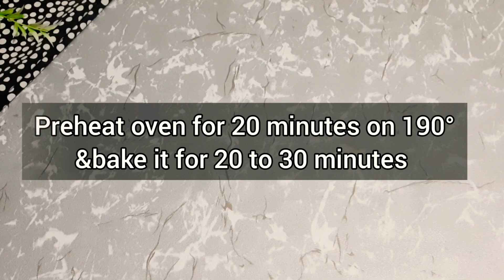NAN KHATAI!bakery style nan khatai at home!Lahori nan khatai recipe by iram home kitchen!!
Hello!! welcome to iram home kitchen!
Today im making one of the famous nan khatai,
Nankhatai are shortbread biscuits popular in India and Pakistan. The word Nankhatai is derived from Persian word Naan meaning bread and Khatai from an Afghan word meaning Biscuit. In Afghanistan and Northeast Iran, these biscuits are called Kulcha-e-Khataye. Kulcha is a type of bread similar to Naan.